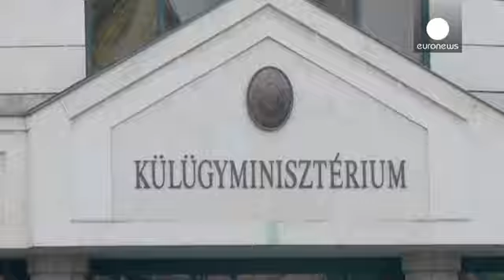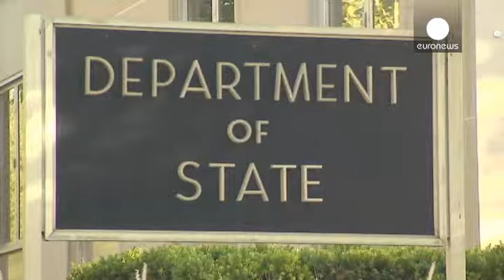Macaristan ABD'nin yasak kararını sorguluyor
Yolsuzluk iddiaları nedeniyle Amerika Birleşik Devletleri'ne (ABD) girmesi yasaklanan 6 üst düzey yetkilisi hakkında Washington'dan bir açıklama bekleyen Macaristan, yasak kararını sorguluyor.

euronews de Budapeşte'de gelişmeleri yakından takip ediyor:

"Amerika'nın bu kararının arkasında sadece şüpheli yolsuzluk davası mı var? yoksa daha önce de bazı kararları nedeniyle eleştirdiği Macar hükümetinin adımları mı ?"

Macaristan Başbakanı Viktor Orban hükümeti tarafından yapılan son politika de…